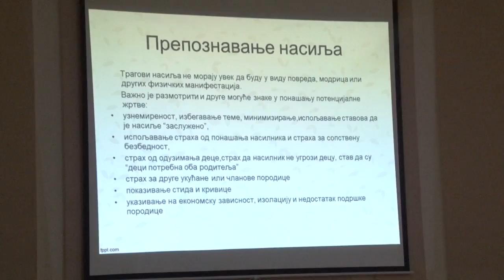Tribina Nasilje Nad Zenama